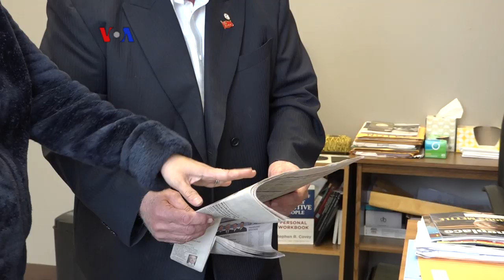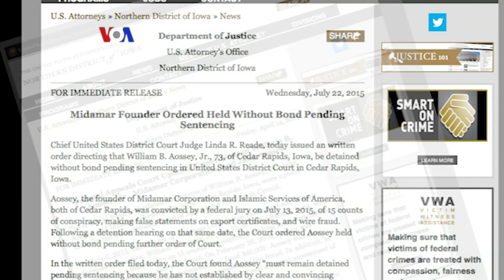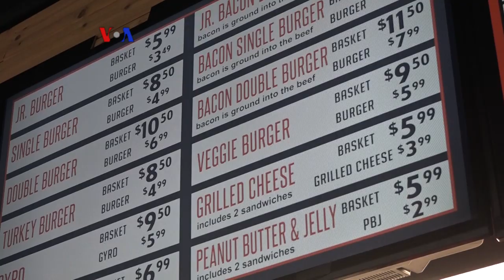Islam di Amerika: Midamar, Pioner Produk Makanan Halal di Amerika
Berbagai produk makanan halal di Amerika terus berkembang, bersamaan dengan berkembangnya populasi Muslim di wilayah  itu. Dari sekian  banyak produsen produk makanan halal adaperusahaan  pioner produk halal di Amerika,  Midamar. Midamar berdiri tahun 1974 di kota Cedar Rapids,  negara bagian Iowa.